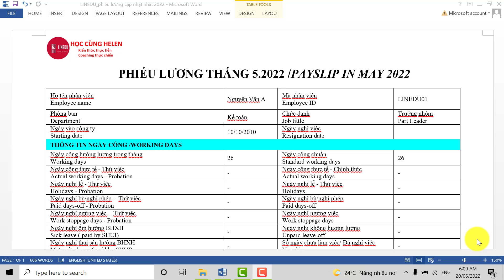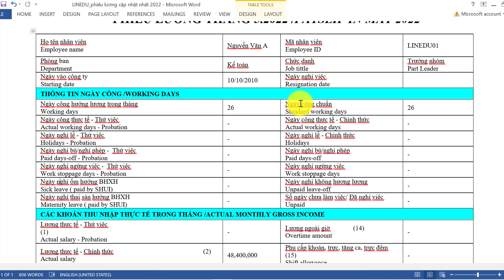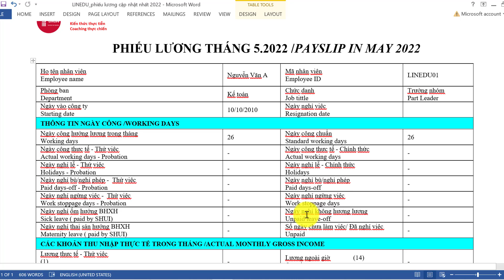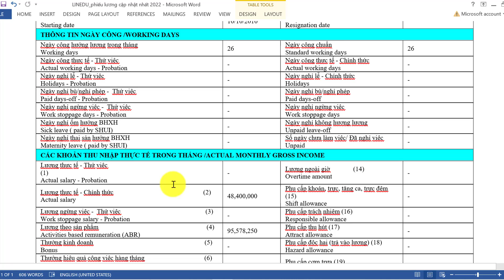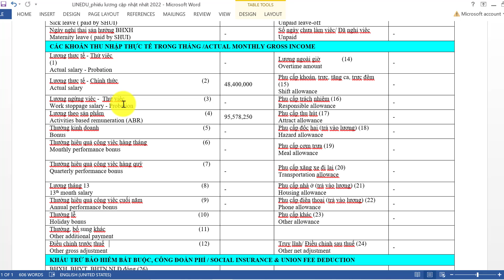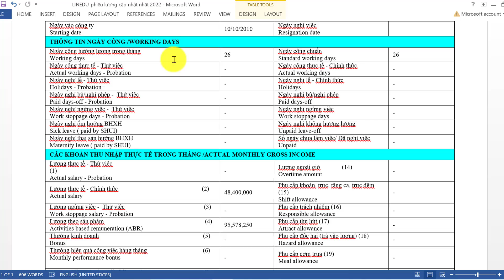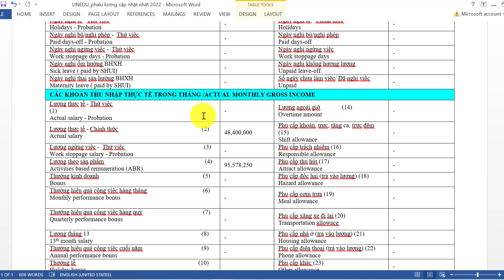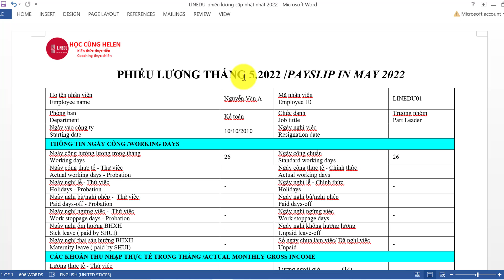Vd152_HƯỚNG DẪN THIẾT KẾ PHIẾU LƯƠNG MỚI NHẤT 2022 (CHI TIẾT, ĐẦY ĐỦ, DỄ HIỂU, DỄ ÁP DỤNG)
Vd152_HƯỚNG DẪN THIẾT KẾ PHIẾU LƯƠNG MỚI NHẤT (CHI TIẾT, ĐẦY ĐỦ, DỄ HIỂU, DỄ ÁP DỤNG)